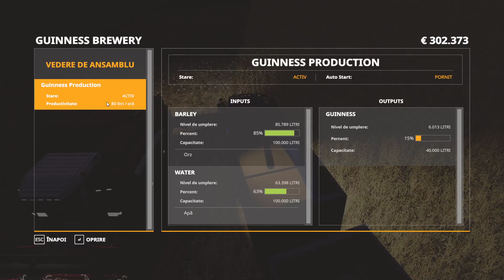Utb-uri noi la ferma#FS19 Singleplayer/episod XXX